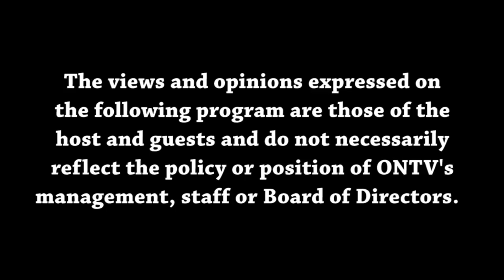Views from the Sideline 12-7-2023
Malik and Joey discuss CFP, MSU & Michigan basketball, NBA In-season tournament, and Week 14 NFL Picks